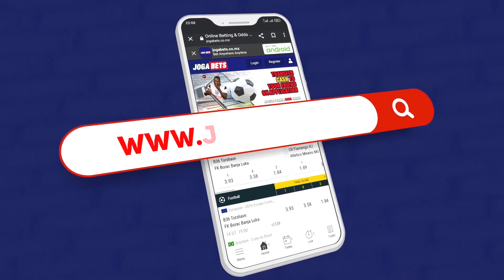Manchetes LanceMZ - 07.08.2023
MANCHETES LANCEMZ - Acompanhe as Manchetes LanceMZ desta segunda-feira, 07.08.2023, com destaque para Rady Gramane e Alcinda Panguana que conquistaram a medalha de ouro Africano de Yaoundé no qual Moçambique conquistou outras duas medalhas de prata e cinco de bronze, para a poste moçambicana Tamara Seda é a melhor ressaltadora e integra o cinco ideal do AfroBasket 2023 ganho pela Nigéria e Moçambique terminou em quinto e para os resultados da Taça de Moçambique com referência para a eliminação do detentor do título, o Ferroviário de Maputo pela AD de Vilankulo.